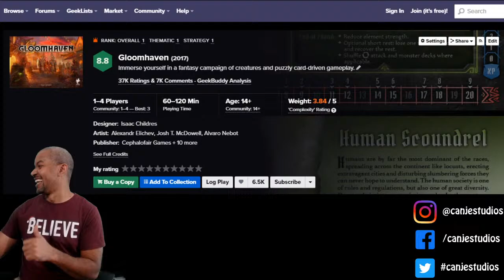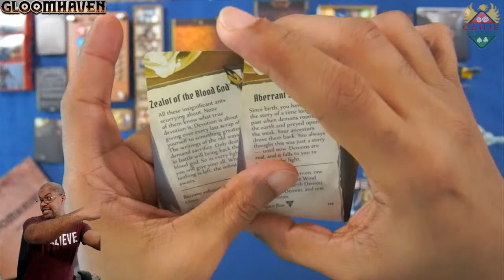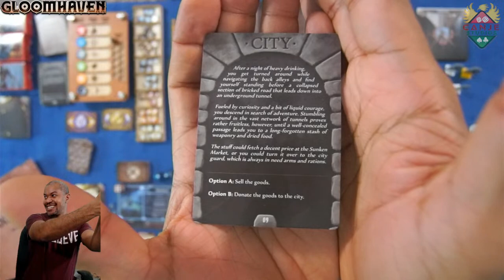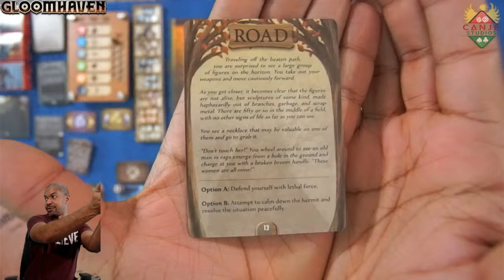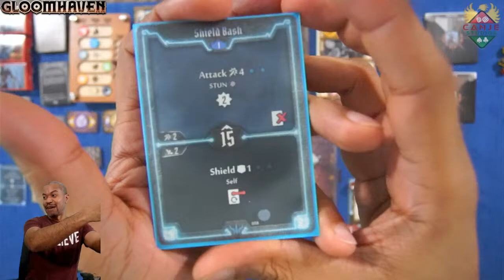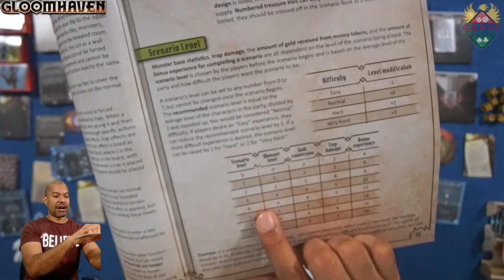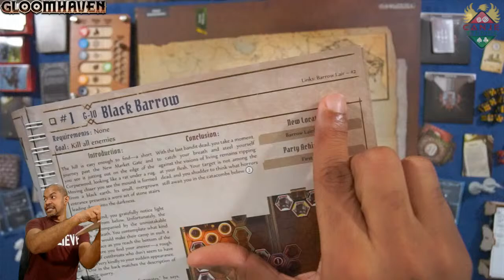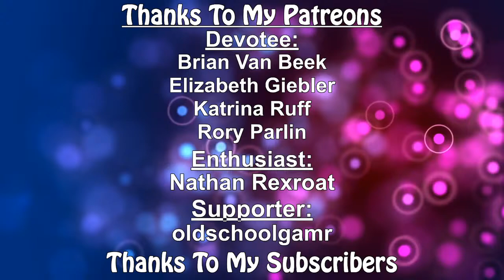Canje Plays Gloomhaven Ep. 1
Gloomhaven is a game of Euro-inspired tactical combat in a persistent world of shifting motives. Players will take on the role of a wandering adventurer with their own special set of skills and their own reasons for traveling to this dark corner of the world. Players must work together out of necessity to clear out menacing dungeons and forgotten ruins. In the process, they will enhance their abilities with experience and loot, discover new locations to explore and plunder, and expand an ever-branching story fueled by the decisions they make.

Gloomhaven Elemental Board Variant

Gloomhaven - $15.00